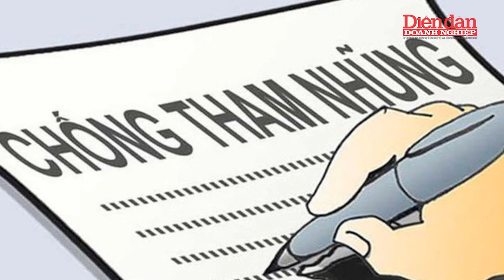Chủ tịch huyện Nhơn Trạch bị cách chức do vi phạm kê khai tài sản không trung thực | Tin tức 24h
DĐDN | Chủ tịch huyện Nhơn Trạch bị cách chức do vi phạm kê khai tài sản không trung thực
UBND tỉnh Đồng Nai đã áp dụng kỷ luật cách chức đối với bà Nguyễn Thị Giang Hương, Phó bí thư Huyện ủy, Chủ tịch UBND huyện Nhơn Trạch. Quyết định này dựa trên kết luận của Ủy ban Kiểm tra Tỉnh ủy và Quyết định của Ban Thường vụ Tỉnh ủy Đồng Nai. Bà Hương bị kỷ luật do không trung thực trong kê khai tài sản và thu nhập, che giấu thông tin về số tiền chưa kê khai. Hành vi vi phạm này đã làm giảm uy tín cá nhân và của tổ chức, ảnh hưởng xấu đến dư luận và đạo đức Đảng viên. Các cơ quan chức năng đã tiến hành kiểm điểm và đưa ra quyết định kỷ luật theo quy định pháp luật và nội quy Đảng.

Mời quý vị và các bạn xem thêm:
👍Tạp chí Diễn đàn Doanh nghiệp